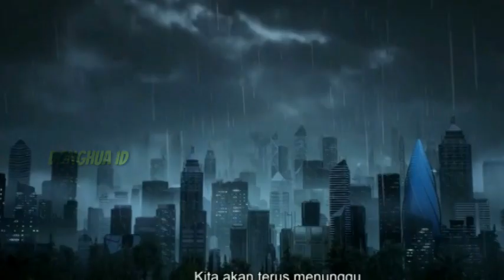PANIK NGGAK!! LUO FENG JADI PEMILIK SAH PLANET BUMI,, BOCORAN SWALLOWED STAR Eps 138_53 donghua ID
Bocoran alur cerita Swallowed star, season 2 episode 138 donghua terbaik,. tseries donghua ID

Halo donghua lovers penghuni negri Konoha, pada video kali ini, saya akan kembali merekap bocoran Alur cerita dari salah satu donghua terbaik di alam semesta, apa lagi kalau bukan swallowed star, episode 138. Tapi seperti biasa, sebelum kita masuk ke alur cerita nya! Saya ingatkan kembali pada teman teman, berhubung ini adalah bocoran alur cerita yang series asli nya sendiri belum di rilis, maka sudah pasti, gambar dan suara video tidak akan sama, begitu pun alur cerita dari donghua aslinya, yang bisa saja berbeda pada saat tayang nanti, Karna itu semua di atur oleh pihak studio! Sekian informasinya!